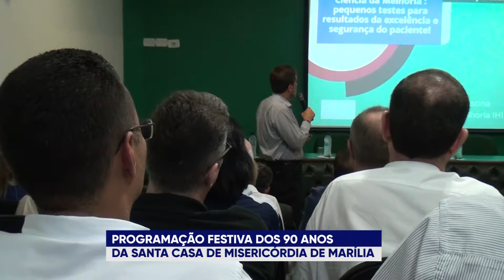Programação festiva 90 anos Santa Casa + Palestra Dr. Linus